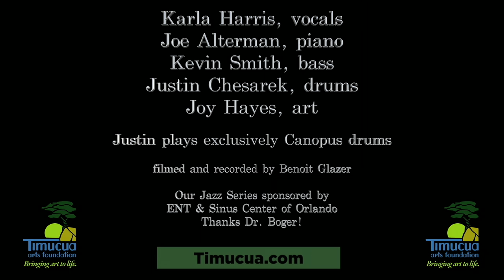Karla Harris & Joe Alterman Trio at Timucua, I Wish You Love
Karla Harris, vocals
Joe Alterman, piano
Kevin Smith, bass
Justin Chesarek, drums
Joy Hayes, art

Justin plays exclusively on Canopus drums

This show was filmed live at Timucua on February 12th, 2022.